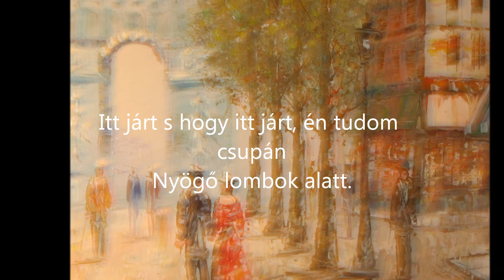Ady Endre: Párizsban járt az Ősz - St. Martin: Kedves minden pillanat.wmv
Ady Endre
Párisban járt az Ősz

Párisba tegnap beszökött az Ősz.
Szent Mihály útján suhant nesztelen,
Kánikulában, halk lombok alatt
S találkozott velem.

Ballagtam éppen a Szajna felé
S égtek lelkemben kis rőzse-dalok:
Füstösek, furcsák, búsak, bíborak,
Arról, hogy meghalok.

Elért az Ősz és súgott valamit,
Szent Mihály útja beleremegett,
Züm, züm: röpködtek végig az uton
Tréfás falevelek.

Egy perc: a Nyár meg sem hőkölt belé
S Párisból az Ősz kacagva szaladt.
Itt járt s hogy itt járt, én tudom csupán
Nyögő lombok alatt.